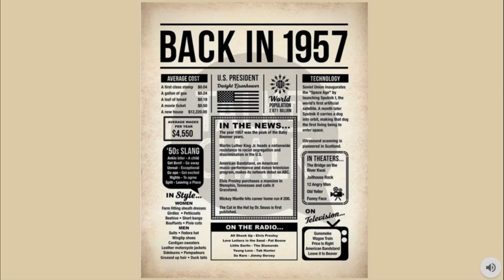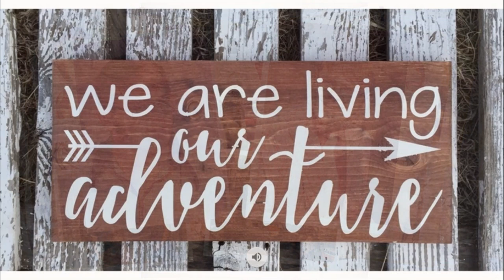William E. Robinson III February 1, 1957 - December 28, 2022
William “Bill” E. Robinson III, 65, of Suffield, passed away suddenly on December 28, 2022. He graduated from Field High School in 1975.

Bill spent his career as a truck driver and worked for the last ten years at Ace Doran in Cincinnati, Ohio. He drove team truck with his wife, Diana, for the last twenty years, and the two of them loved “playing tourist” and seeing the country together. Bill absolutely loved his job and the people he worked with and for.

Bill was a big kid who loved Minions and Charlie Brown. He was a lifelong train enthusiast and it was a hobby he shared with his grandson, Alex.

He was big hearted “grumpy bear” who fiercely loved his family and extended family.

Bill will be deeply missed by his wife of 45 years, Diana Robinson; son, William E. Robinson IV; daughter, Christina (Robert) Billings; grandson, Alexander Robinson; in-laws, Alice Collins, David and Patty Collins, Denise and Mike Mellinger; and many nieces, nephews, cousins, and friends.